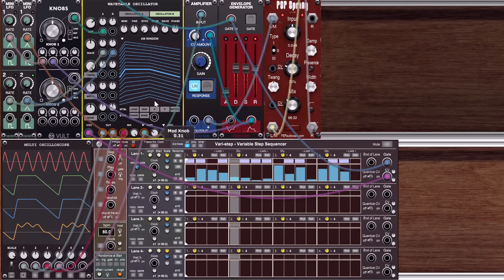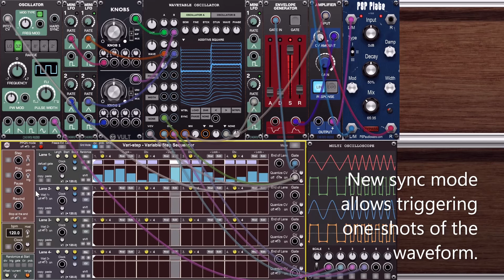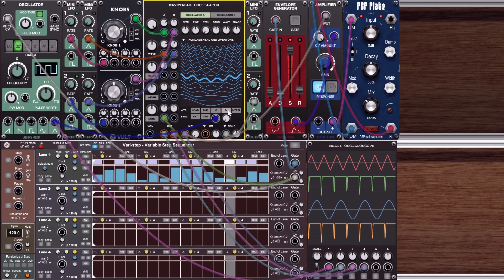Wavetable Oscillator 3.0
Wavetables data is saved in the preset (convenient if you move a preset to another computer)

Two more sync options:
- TRG (triggers 1-8 cycles every time sync triggers)
 STRG (trigger 1 cycle if phase is higher than the sync value)

One more effect clot with waveshaping effects:
- SKEW UNI - above 0.5 saturates the signal, below 0.5 does the opposite
- SKEW BI - similar to SKEW UNI but change the distribution between 5V and -5V
- CLIP - below 0.5 it reduces amplification, above 0.5 amplifies and clips the signal
- FOLD - below 0.5 it reduces amplification, above 0.5 amplifies and folds the signal

Mod output with the following options:
- Ring mod
- AM rectify
- AM offset

Assignable CV with the following destinations:
- MIX
- MOD
- SYNC